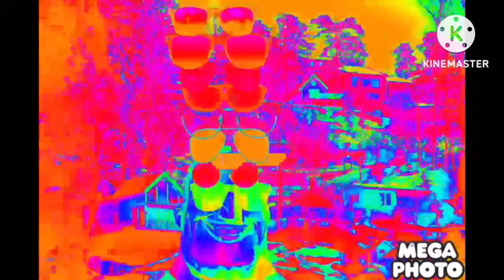March 17, 2024